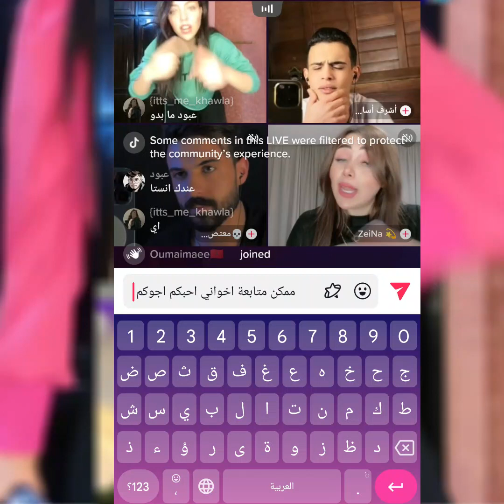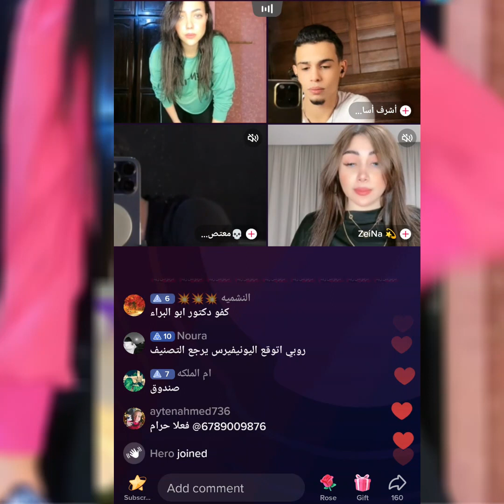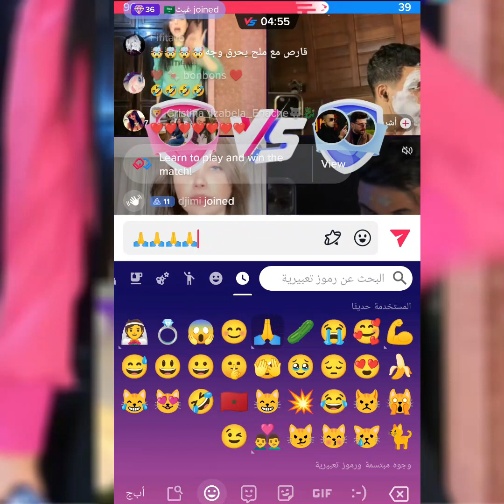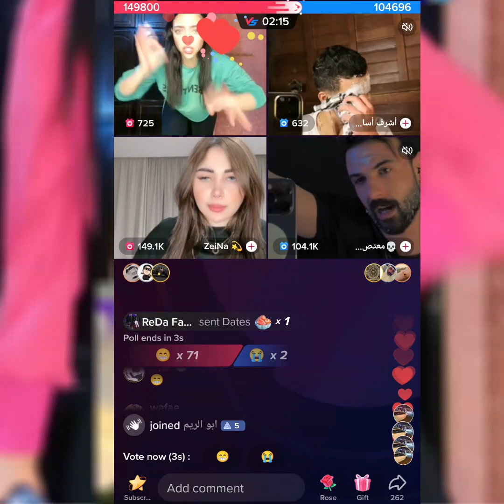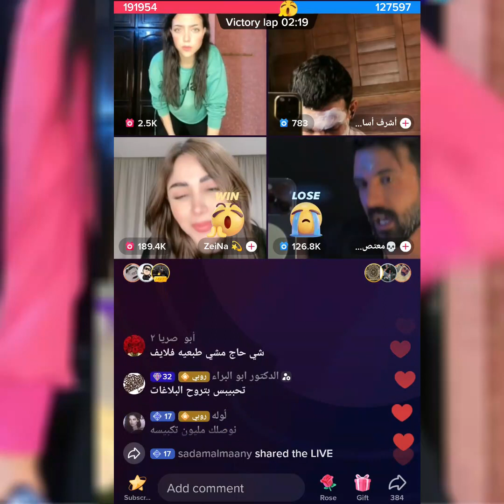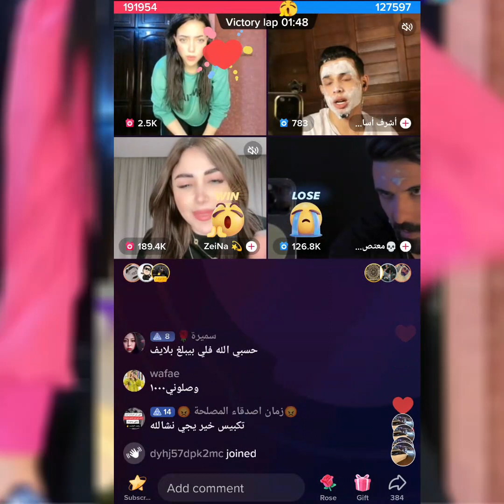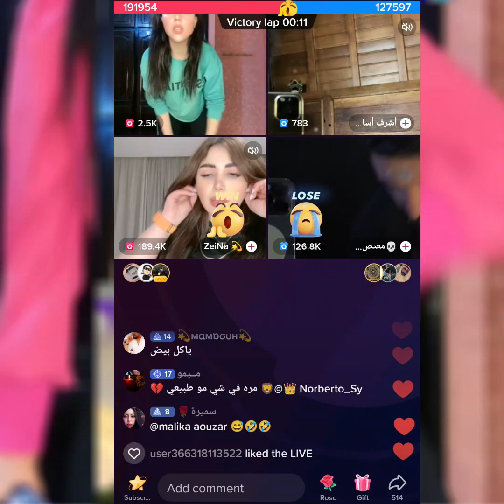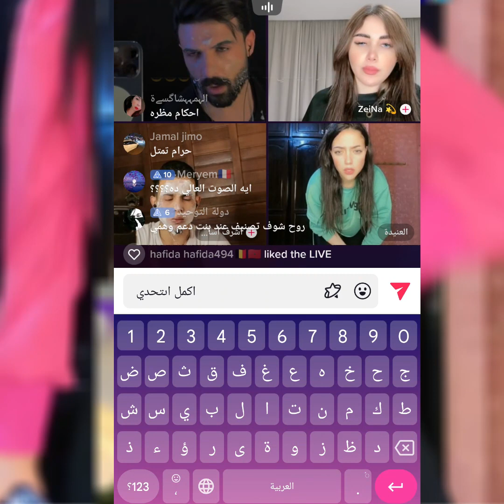العنيدة al 3anida tiktok اخطر تحدي 40 اسد